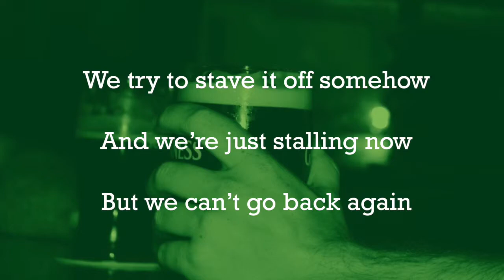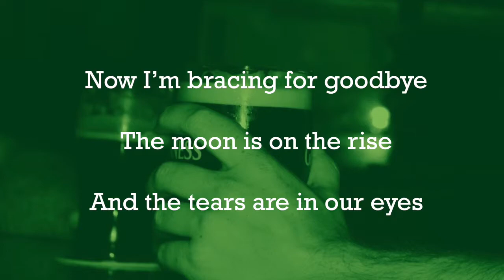Beemo - Back Again (Lyric Video)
Back Again from the Beemo EP

Lyrics:

The last goodbye is looming now
The sun is going down
And we can't go back again

We try to stave it off somehow
And we're just stalling now
But we can't go back again

Now I'm bracing for goodbye
The moon is on the rise
And the tears are in our eyes
Now that we've run out of time
You'll be fondly on my mind

Tomorrow you'll be moving out
And this our last round

We talk of nights on the town
And we're both smiling now

Cause you won't be back again